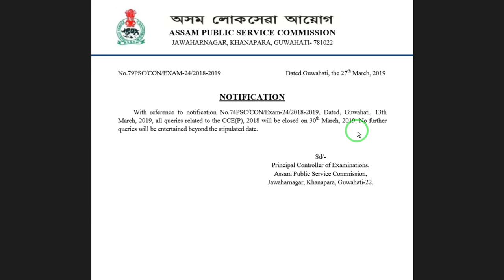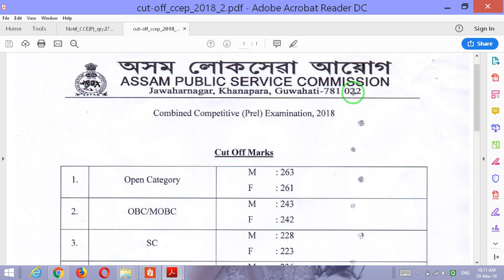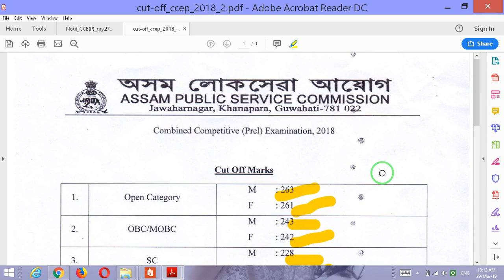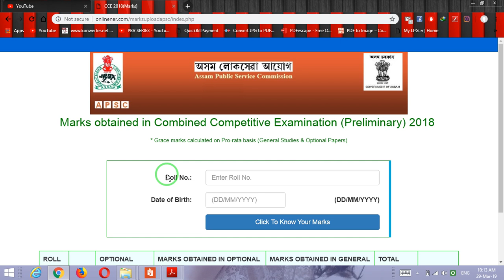A.P.S.C OFFICIAL ( PRE) ANS KEY 2018 ARE OUT CHECK NOW